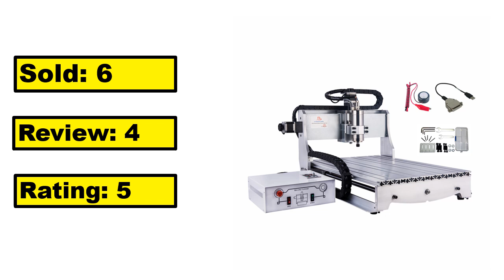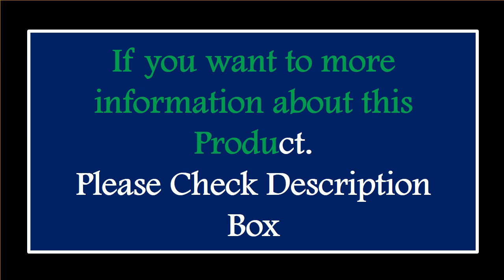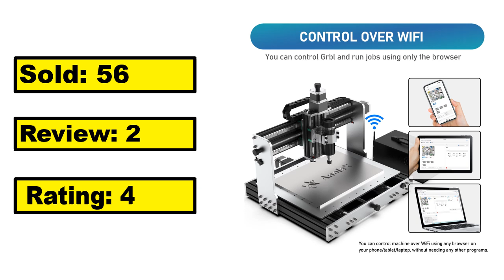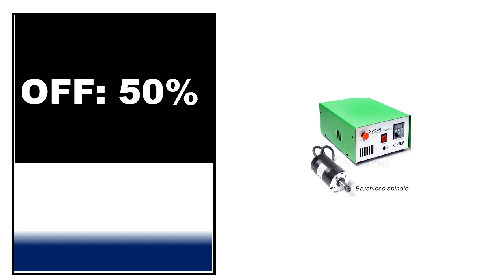TOP 5 Best CNC Router Machine Review 2024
1.LY 6040 CNC Engraving Machine 4 Axis Mach3 2200W 1.5KW 800W Spindle Motor CNC Wood Router with Water Tank for Metal Engraver

2.TWOWIN CNC 3020 Plus Laser Engravr Metal Engraving CNC Machine 500W Spindle GRBL Control DIY Milling Machine Wood Router Printer

3.AnoleX CNC Router Machine 4030-Evo Ultra, All-Metal XYZ Axis Dual Steel Linear Guides & Ball Screws with 500W Spindle

4.Disassembled Pack Mini CNC 3018 PRO Desktop Engraving Machine DIY Mini CNC Router with GRBL Control Optional Laser Engrave Cut

5.CNC Router Engraver XLNTCNC XC-30B Engraving Drilling and Milling Machine USB LYBGACNC XC-30B